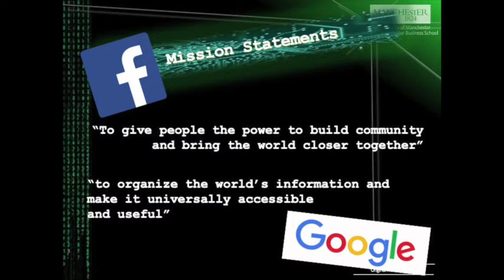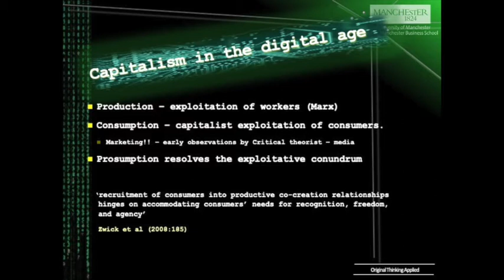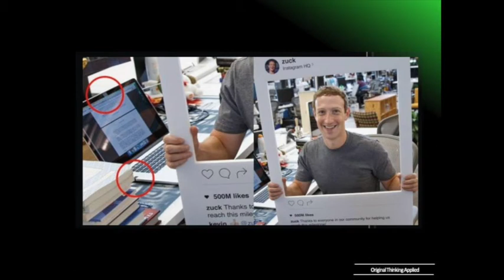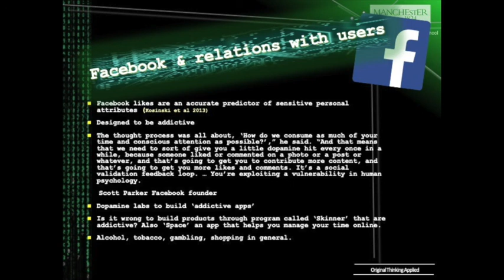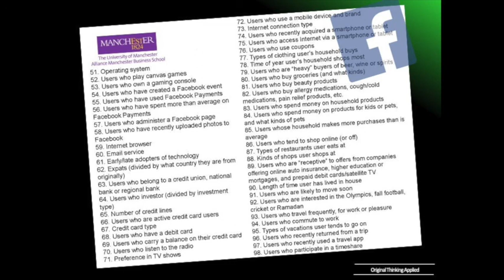Dilemmas Ethics Part two